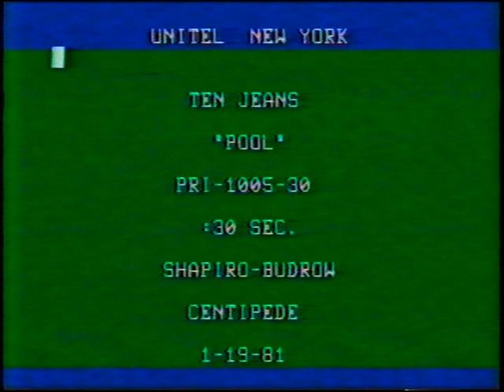Ten Jeans Pool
Number 2 commercial